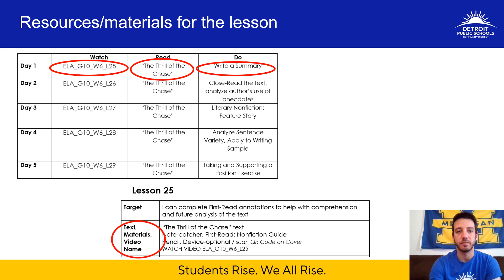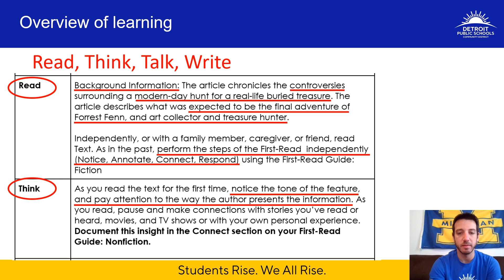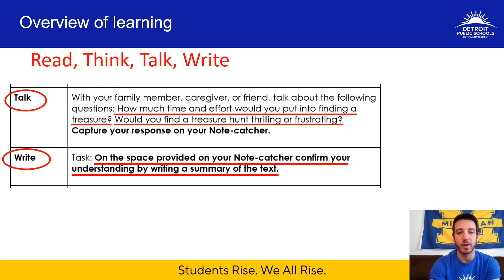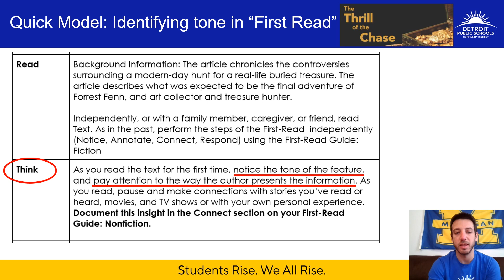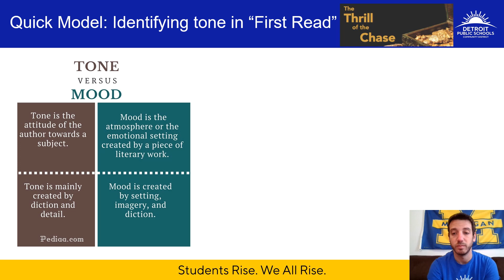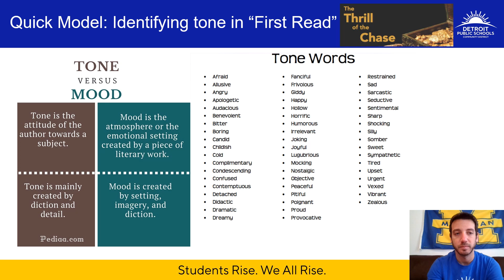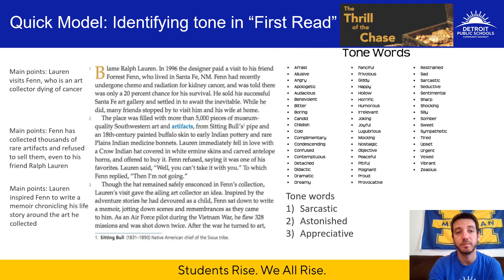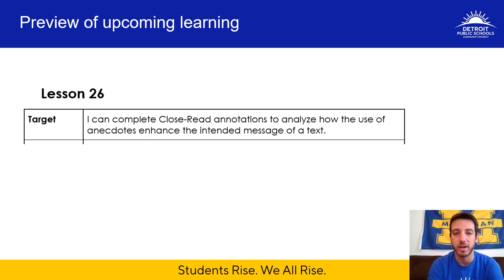ELA_G10_W6_L25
This video supports Lesson 25 in the Grade 10 ELA Distance Learning packet for DPSCD. Permission to record or duplicate this content is denied.